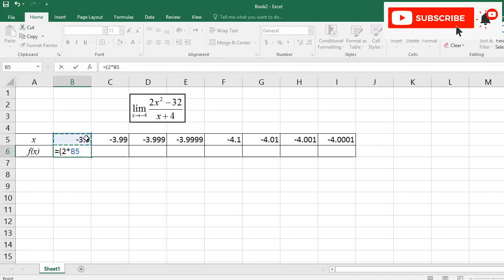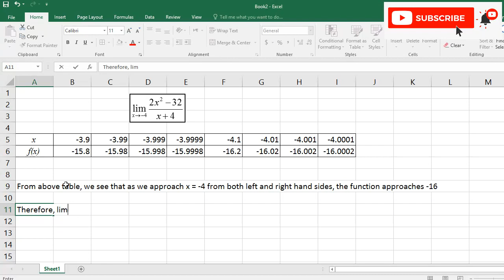Estimate the Limit Numerically: (2x^2 - 32)/(x + 4) as x approaches -4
Estimate the limit numerically or state that the limit does not exist. If infinite, state whether the one-sided limits are ∞ or -∞

 (2x^2 - 32)/(x + 4) as x approaches -4